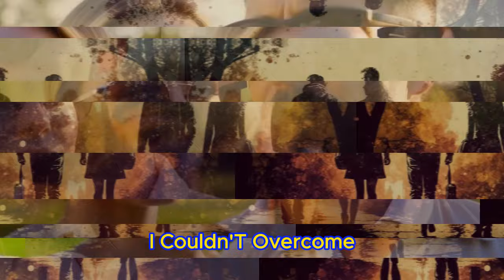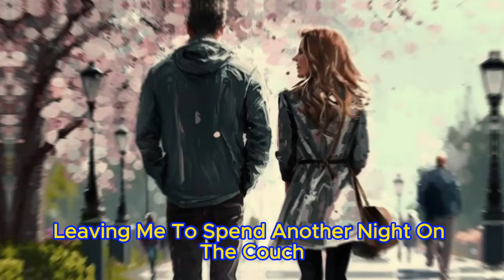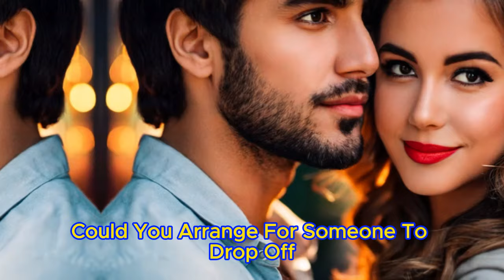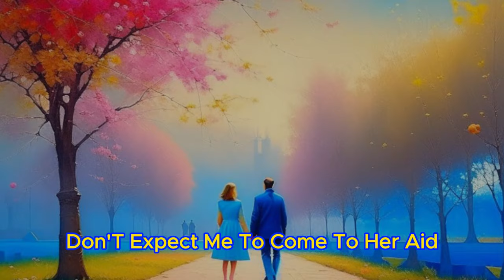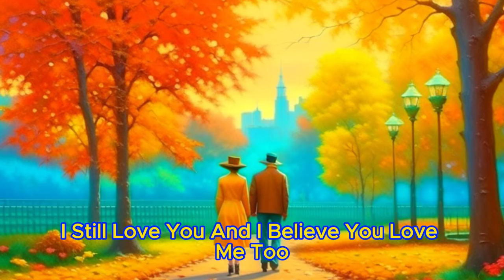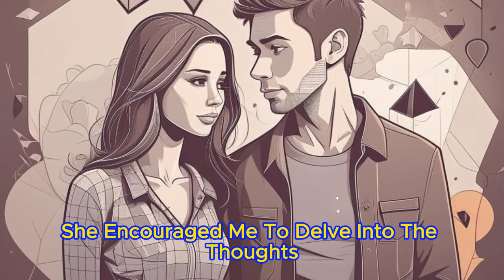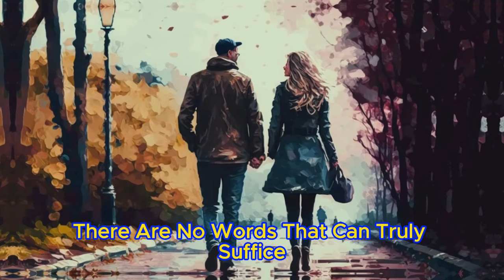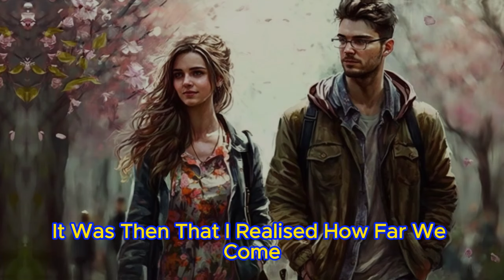📕Cheating Wife Ends up in Intensive Care After a Betrayal🔥 Oh, What Happened? Got What She Deserved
☕My Cheating Wife Wanted a New Experience and Went on a Date with Another Man! And at Night She Was Hospitalized with Severe Injuries. Oh, What Happened? She Got What She Deserved!